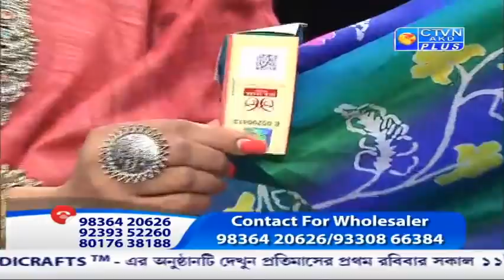SRIJA BOUTIQUE & HANDI ( Udyog Pati Pratibha ) CTVN Programme on March 01 , 2020 at 11:00 AM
SRIJA BOUTIQUE & HANDI ( Udyog Pati Pratibha )